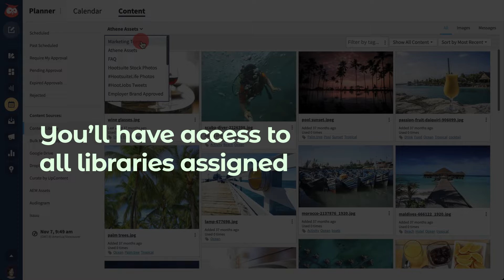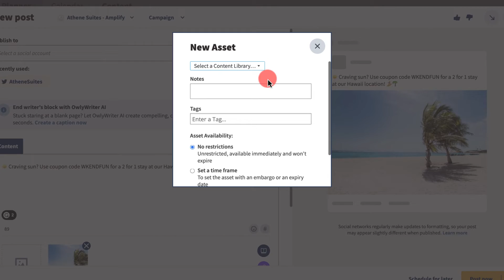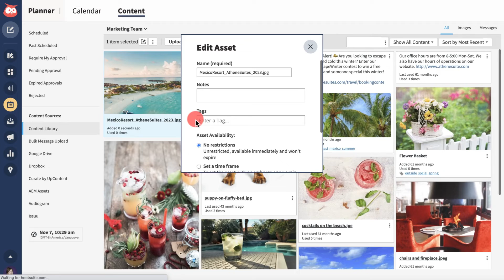How to Use the Hootsuite Content Library (OLD)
Hootsuite’s Content Library helps organizations keep their social posts on brand. It’s a bank of pre-approved templates, images, and videos, ready for the team to use.